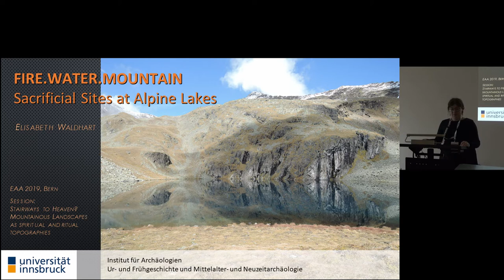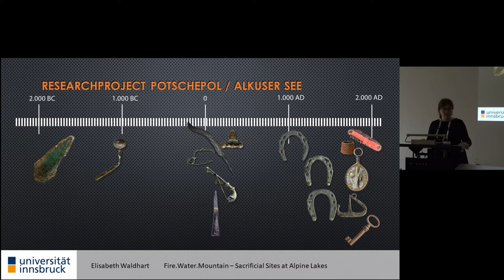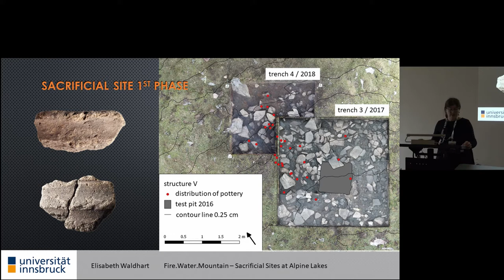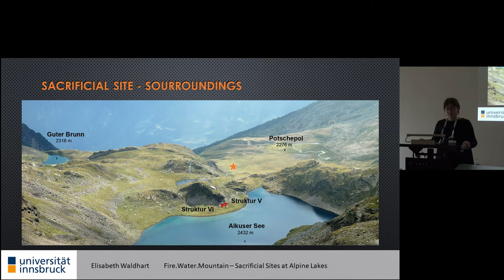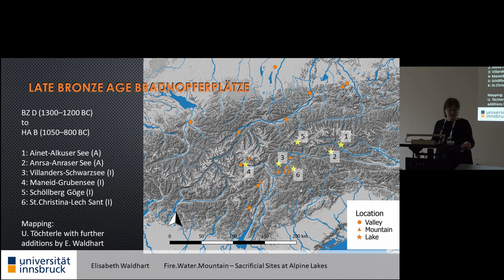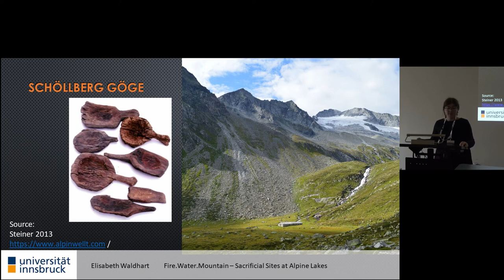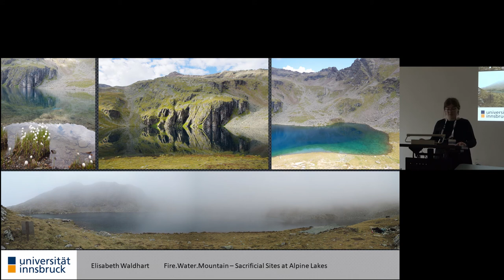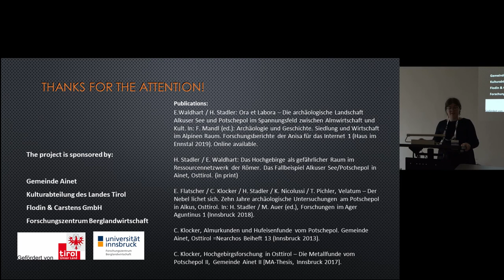FIRE, WATER, MOUNTAIN – SACRIFICIAL SITES AT ALPINE LAKES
Two recently discovered sacrificial sites on lakeshores in Eastern Tyrol lead to a closer examination of this special type of fea-ture  above  timberline.  The  “Brandopferplatz”  at  the  Alkuser  See  at  2.440  m  above  sea  level  is  located  on  a  flat  hilltop  at  the  south shore of the lake. Ceramic fragments in the charcoal strata date to the late Bronze Age, early Iron Age and Roman Period. Calcinated  bones  suggest  bloody  sacrifices.  A  range  of  fibulas  and  shoe  nails  indicate  an  attendance  during  the  late  Iron  Age  and  Roman  Imperial  Period.  Stray  finds  from  the  Anraser  See  on  2.540  m,  mainly  consisting  of  bowl  and  jug  fragments  of  the  Laugen-Melaun type, can be compared with the ceramic ensemble of the Alkuser See.Mountain lakes are not only prominent topographic features, but also numinous sites. Despite their remoteness they are closely linked to high Alpine economic spaces. Both sites lie on the upper limits of recent mountain-pastures. In the area below the Alk-user See as well as at comparable topographic situations in the region there is also evidence for ranching in the later Iron Age. The Alkuser See is embedded in an archaeological rich landscape, allowing linkage from the Brandopferplatz to other sites nearby.With charcoal layers as traces of bonfires, the sacrificial sites join fire of burnt offerings with the water from the mountain lakes in  a  “sacred”  topography.  Through  giving  an  overview  of  known  sacrificial  sites  on  Alpine  lakes,  this  work  aims  to  induce  a  dis-cussion about the connection between the ritual of burning offerings, the water of the lake, the location between summits and various economic activities throughout prehistory.

Author(s): Waldhart, Elisabeth - Stadler, Harald (Institut für Archäologien, Universität Innsbruck)